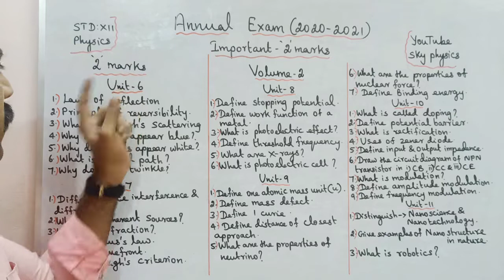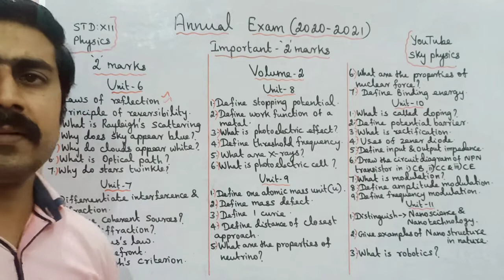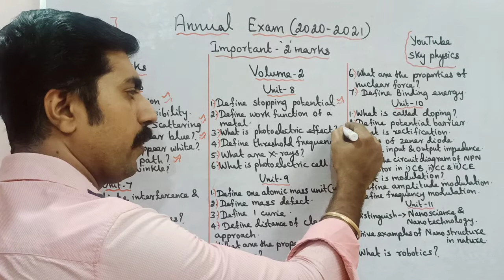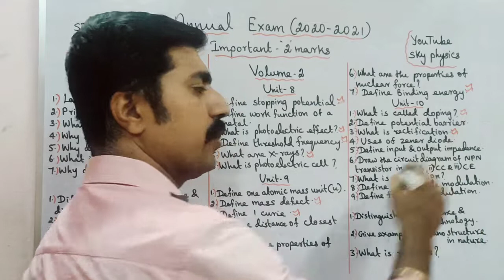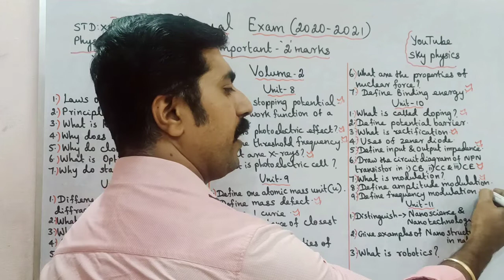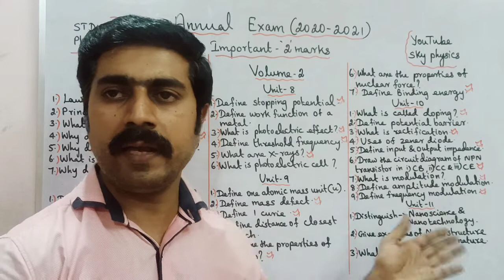Annual exam || most important || 2 marks || Volume 2 || STD 12 Physics || sky physics